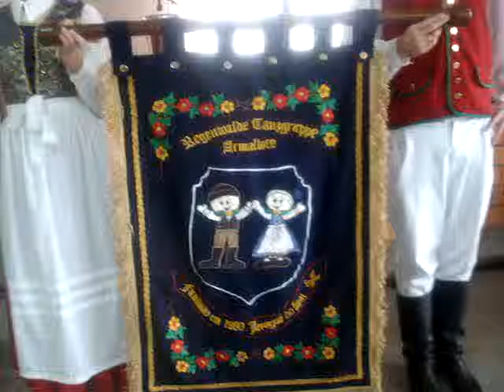Festa do Aipim - 180 anos da Imigração Alemã em território catarinense - Regenwalde - 1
Festa do Aipim - 180 anos da Imigração Alemã em território catarinense - Grupo Folclórico Regenwalde - 1